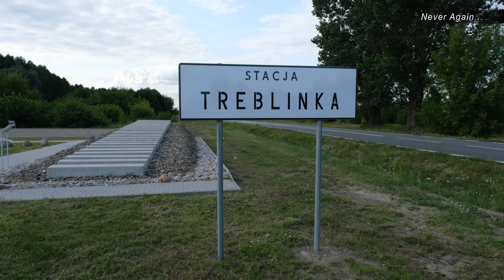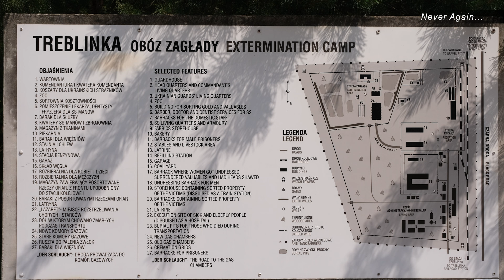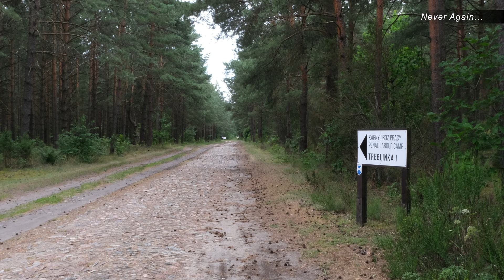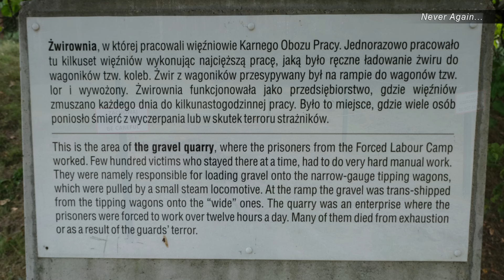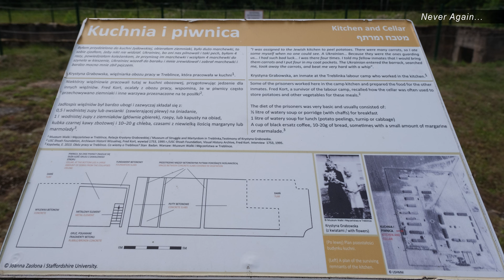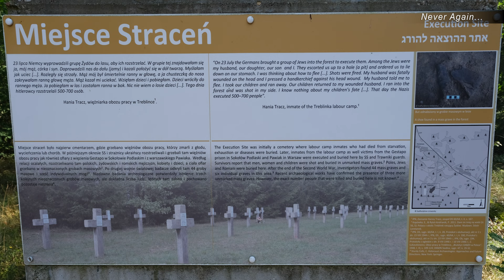What remains of Treblinka - the Extermination, Execution and Labour Camp today - 4K UHD 10bit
(as an extra bonus you receive the ability to post a colorful, customizable comment that stands out from the others in the comments section).

Treblinka, Poland.
What remains of extermination, execution and labour camp Treblinka. Arrival station. Memorial site. The Black Road made by prisoners. The Quarry.

Never Again...

Treblinka, Polonia.
Cosa resta del campo di sterminio, esecuzione e di lavoro di Treblinka. Stazione di arrivo. Sito commemorativo. La Black Road costruita dai prigionieri. La cava.

Mai più...

Tutte le immagini e video protetti da copyright. Se hai bisogno di video o immagini ad alta risoluzione 4K contattami.

Se il video vi è piaciuto e volete offrirmi un caffè:
If you liked the video and want to offer me a coffee:

La mia lista dove potete trovare diversi accessori che utilizzo.
My list where you can find several accessories that I use.

Treblinka, Polen.
Extermination, Ausführung und Arbeitslager Treblinka. Ankunftsstation. Gedenkstätte. Die schwarze Straße, die von Gefangenen hergestellt wurde. Der Steinbruch.

Nie wieder...

Alle Bilder und Videos urheberrechtlich geschützt. Wenn Sie hochauflösende 4k-Videos oder Bilder benötigen, wenden Sie sich an mich.

Treblinka, Pologne.
Extermination, exécution et camp de travail Treblinka. Station d'arrivée. Site commémoratif. La route noire faite par des prisonniers. La carrière.

Plus jamais...

Toutes les images et la vidéo protégée par le droit d'auteur. Si vous avez besoin de vidéos de 4K haute résolution ou d'images, contactez-moi.

Treblinka, Polonia.
Exterminación, ejecución y campo de trabajo Treblinka. Estación de llegada. Sitio conmemorativo. El camino negro hecho por prisioneros. La cantera.

Nunca más...

Todas las imágenes y videos con derechos de autor. Si necesita videos o imágenes de alta resolución 4k contácteme.

► Playlist con tutti i miei video dei viaggi/storia
► Playlist with all of my travel/history videos
► Wiedergabeliste mit allen meiner Reise- / Geschichte-Videos
► Playlist avec toutes mes vidéos de voyage / histoire
► Lista de reproducción con todos mis videos de viaje / historia

Prodotti personalizzati con foto/opere d'arte da me realizzate; anche su richiesta per chi desidera avere i propri disegni su t-shirt, accessori personali...
Personalized products with photos/artworks made by me but also on request for those who want to have their own designs on t-shirts, personal accessories and for the home.

► Se vuoi sostenermi attiva la prova gratuita dei seguenti servizi Amazon (puoi annullare il rinnovo in qualsiasi momento, anche subito dopo la prima attivazione!!!):
Amazon Prime
Amazon Music Unlimited
Amazon Business
Kindle Unlimited
Amazon Wedding List
Prime Student
Amazon Lista Nascita